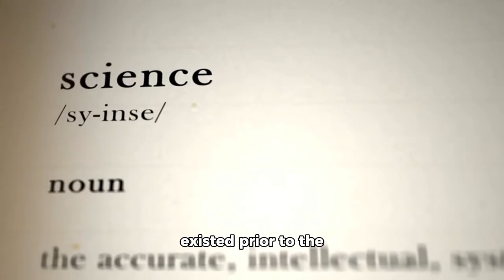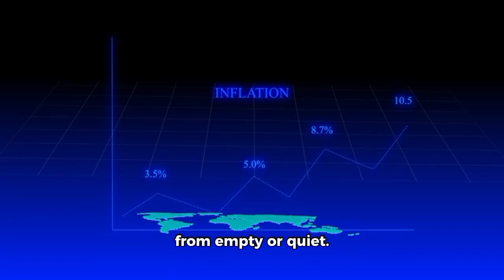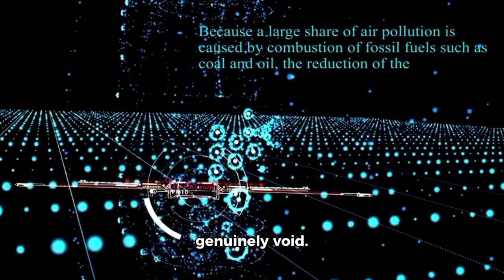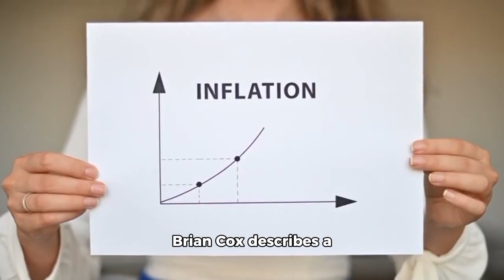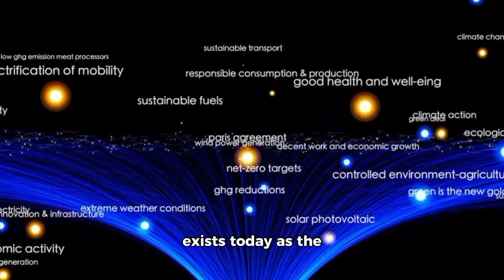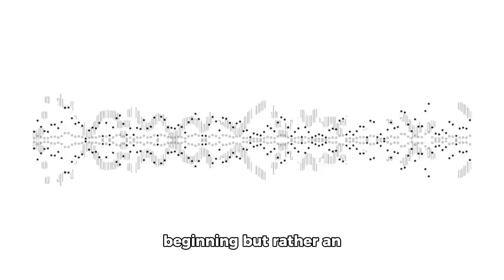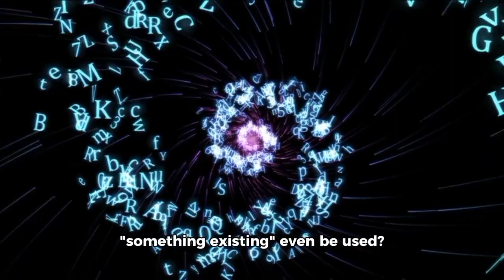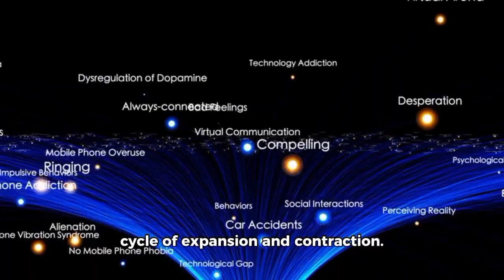Brian Cox: Something Terrifying Existed Before The Big Bang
In this fascinating episode, esteemed physicist Brian Cox delves deep into one of the most profound and mind-expanding questions in science: What existed before the Big Bang? Could there have been a universe before ours, or is the Big Bang truly the beginning of everything we know? As we push the boundaries of our understanding, Brian explores the very fabric of reality itself, uncovering new insights into the origins of time, space, and the cosmos.

Was the universe we live in the first to come into being, or could there have been cycles of creation and destruction throughout an eternity of cosmic history? Could the fundamental laws of physics, such as gravity and quantum mechanics, have existed in some form long before the Big Bang? As Brian explores these questions, he takes us on a journey through cutting-edge theories that challenge everything we thought we knew about the beginning of our universe.

From mind-boggling quantum theories to cosmic phenomena that defy comprehension, this episode presents a deep dive into the mysteries of the cosmos. Brian guides us through the complex and sometimes paradoxical world of astrophysics, where the lines between science and imagination blur. He unpacks some of the most revolutionary theories in cosmology, including ideas about the multiverse, quantum fluctuations, and how time itself may be far more mysterious than we can currently understand.

🔭 Don’t miss this opportunity to join Brian Cox on an extraordinary journey to the very frontier of science, where cutting-edge theories about the origin of the universe collide with the deepest questions about existence. Watch now and uncover the hidden truths about the universe before the Big Bang!